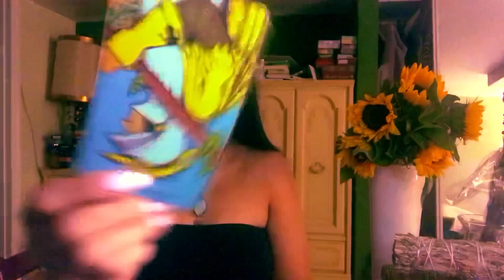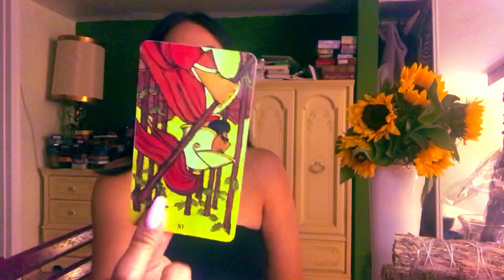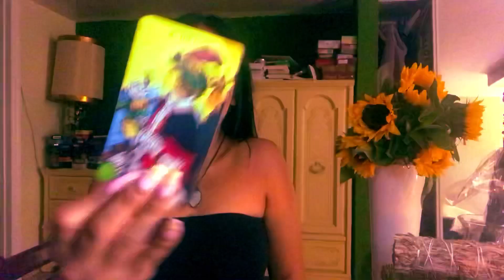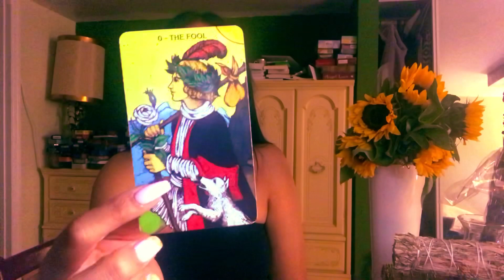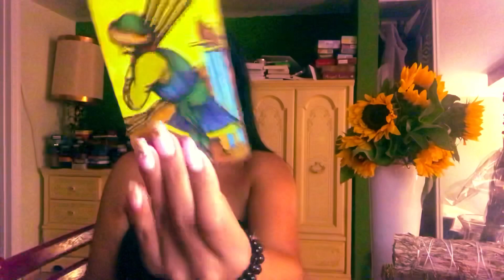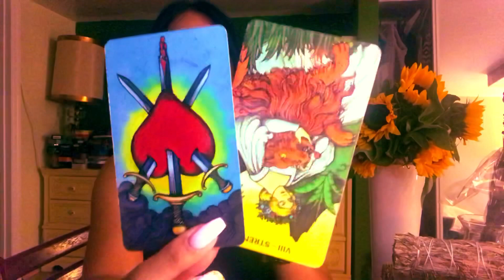LIBRA 🌻SACRED CONNECTIONS🌻LOVE FORECAST JULY 1st-15th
I do offer mediumship readings as well which range in price from 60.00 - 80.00

Price🎴🌔
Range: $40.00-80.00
All readings are emailed/pdf file/ description of cards and intuitive guidance in depth. I also allow a chance to chat via messenger the day of, but it’s not needed. I can read without you present, but I always enjoy connecting a bit during.